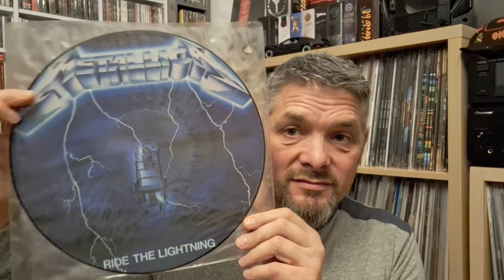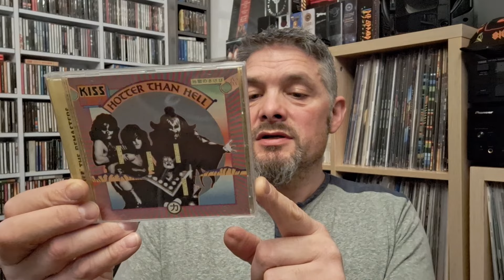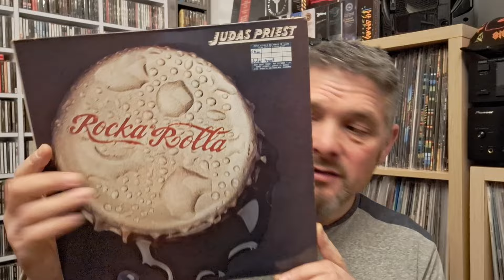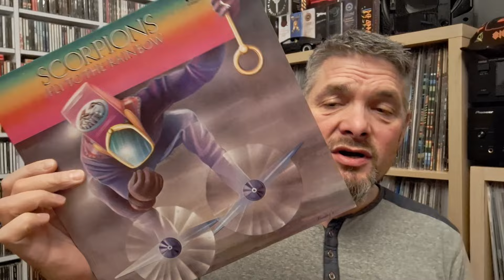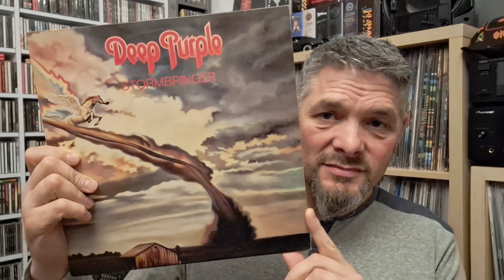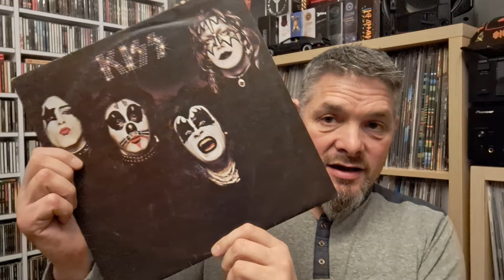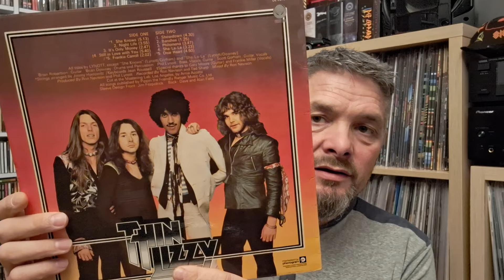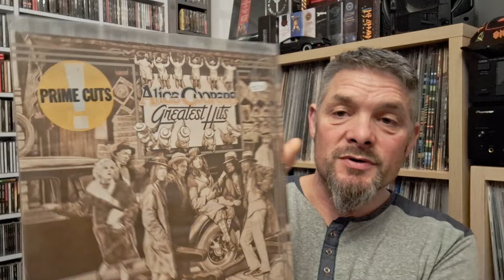Rock Albums That Are 50 This Year. Released - 1974.